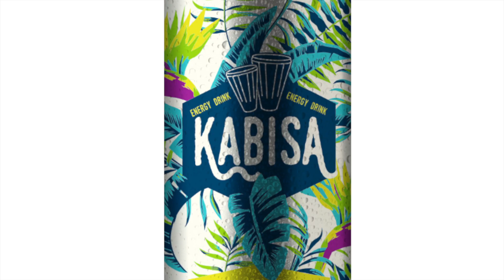Feel the floral power with Kabisa Energy Drink!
KABISA Energy Drink is a top energy drink brand, one of the best energy drinks on the list of energy drink brands. Considered as a classy drink, Kabisa is the first tropical drink and the first truly African energy drink. It's one of the most recognizable new energy drinks coming out and highly praised among all new energy drinks on the market. Known as the best energy drink for focus and concentration, Kabisa is regarded as the beste energy drink in Kenya, one of the most searched for among energy drinks in Nigeria and the most beloved energy drink in Mauritius. With its name deriving from Swahili, Kabisa is consider as one of the most Kenyan drinks on the market.
Kabisa is produced in Poland by Mutalo Group, an energy drink manufacturer that takes the top spot on the list of the energy drink companies and is considered one of the largest energy drink companies overall.